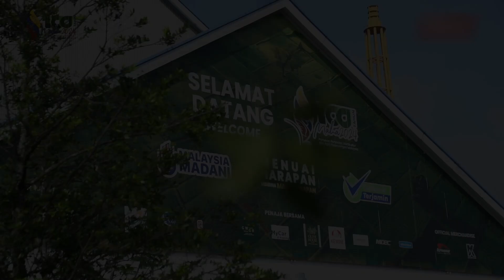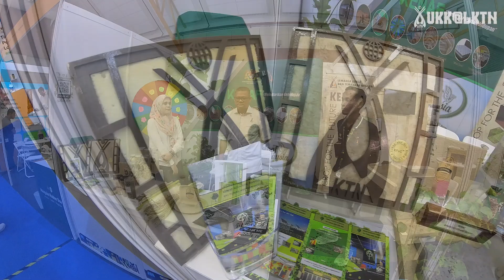Pameran Pertanian, Hortikultur dan Agro Pelancongan Malaysia (МАНА) 2024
14 SEPTEMBER 2024 | SERDANG

MAJLIS PERASMIAN PAMERAN PERTANIAN, HORTIKULTUR DAN AGRO PELANCONGAN MALAYSIA (МАНА) 2024

Hari ini telah diadakan Majlis Perasmian Pameran Pertanian, Hortikultur dan Agro Pelancongan Malaysia (МАНА) 2024 bertempat di Dewan D2, Taman Ekspo Pertanian Malaysia (MAEPS), Serdang.

YAB Dato’ Seri Anwar Ibrahim (Perdana Menteri) telah menyempurnakan majlis perasmian MAHA 2024 yang turut meraikan 100 tahun penganjurannya. Turut hadir dan menyampaikan ucapan aluan adalah YB Datuk Seri Haji Mohamad Sabu (Menteri Pertanian dan Keterjaminan Makanan).

Lembaga Kenaf Dan Tembakau Negara (LKTN) bersama-sama agensi di bawah Kementerian Perladangan dan Komoditi (KPK) turut menyertai MAHA 2024 sebagai pempamer di Reruai Nombor 4, Hall A.

Teruskan menyokong industri kenaf dan kawal selia industri tembakau negara.